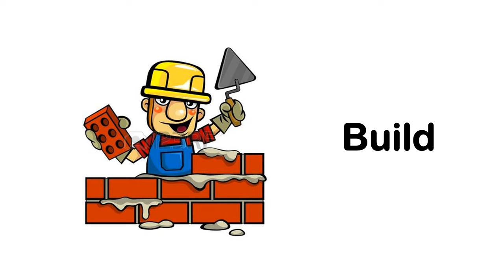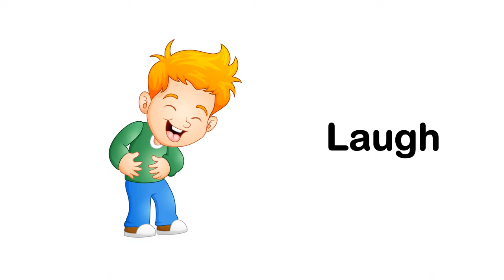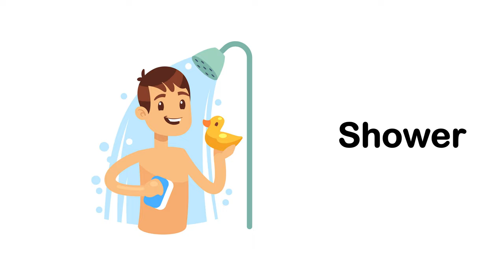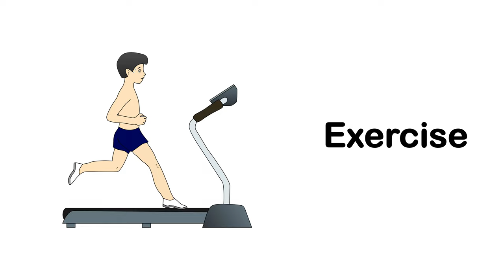Action Verbs | Daily Life English Vocabulary with Examples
📌 Explore the dynamic world of "Action Verbs" in my latest English lesson! Action verbs are the powerhouses of language and understanding them is key to effective communication. Join me in this enlightening journey to learn how action verbs bring your sentences to life. If you find this video helpful, don't forget to give it a thumbs up, subscribe to our channel for more engaging English lessons, and share your thoughts in the comments section. Let's ignite the language enthusiast in you! 🔥🗣️📚